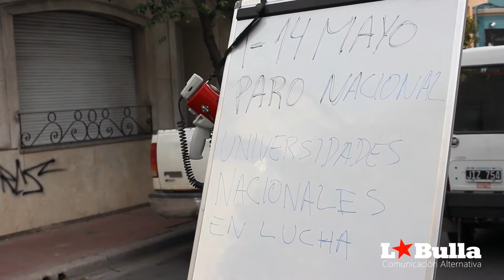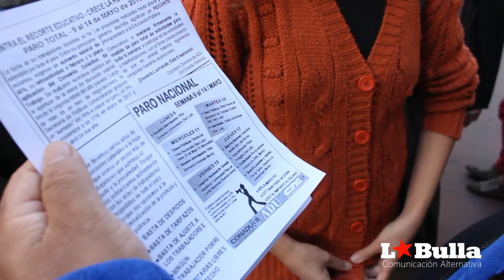Clase pública frente al Ministerio de Trabajo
El pasado martes, docentes nucleados en el sindicato ADU y estudiantes de la UNSL se manifestaron frente al Ministerio de Trabajo de la Nación, en su sede local. Esto se realizó en el marco de reclamos tanto salariales, como de condiciones de estudio que la comunidad educativa está reclamando al Estado Nacional.
Los docentes tienen la paritaria salarial trabajada con una oferta de parte del gobierno macrista muy por debajo de los índices de inflación. El gobierno ofrece 31 por ciento en tres cuotas y la última cuota se cobraría en enero de 2017, lo que implica estancar los salarios de este año 20 puntos por debajo de la inflación calculada para el 2016 (40 % la interanual).
En este contexto de plan de lucha a nivel nacional y encabezado por la Federación Conadu Histórica, el sector docente viene profundizando los paros y medidas de fuerza. Esta semana se realiza una semana de paro total de actividades en más 26 Universidades Nacionales, y a esto se le suma la realización de diferentes actividades para visibilizar el conflicto.
De esta forma, frente a la sede del ministerio y reduciendo el paso vehicular, se desarrolló una charla sobre salario y canasta básica. En esa dinámica se pudo discutir el nivel de pérdida de poder adquisitivo al ritmo de la suba de precios en bienes y servicios. Cabe destacar este sector posee uno de los salarios básicos más bajos. Un docente auxiliar de primera con dedicación de 20 hs. semanales apenas supera los 6 mil pesos, un salarios para un trabajador calificado que claramente queda muy por debajo de la canasta básica que oscila en valores que van entre los 15 mil y 24 mil pesos según la zona y las características y calidad de los alimentos que la componen.
En la charla, se pudo conocer la tendencia decreciente de los acuerdos salariales del sector en los últimos años. Esto fue producto de malos acuerdos salariales que pautaron entre 2 y 3 puntos por debajo de la inflación, situación que produjo una pérdida del poder adquisitivo que hoy se profundiza ante un alza abrupta de los precios.
En términos de los protagonistas de esta lucha, la docencia universitaria ha salido a la calle y junto al estudiantado está trazando un plan de lucha a nivel nacional que excede lo salarial y plantea una defensa de las Universidades Públicas.
Compartimos entrevista con Claudia Campo, Sec. General de ADU.